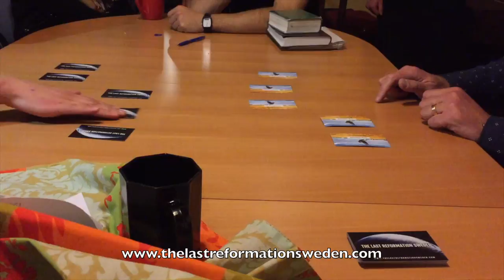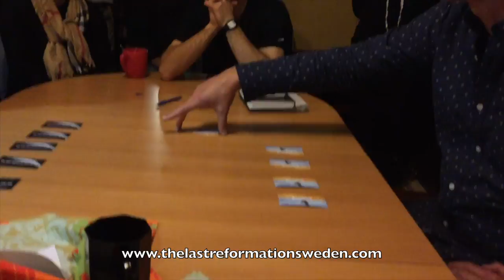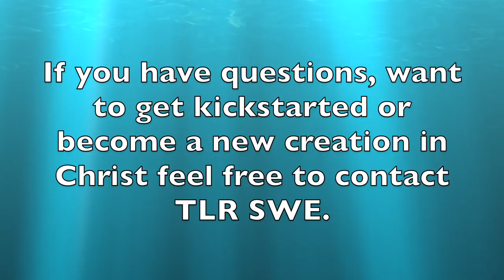Thousands come to Christ through chess to salvation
Jesus told His disciples that He would make them fishers of men in Matthew 4:18-20.
Through this model ( chess to salvation) thousands of people are coming to Jesus Christ around the world.
In this video we will try to help you to become more effective in your way to preach the gospel.